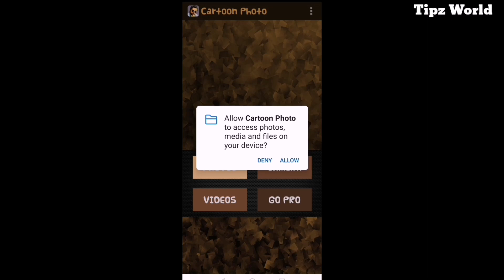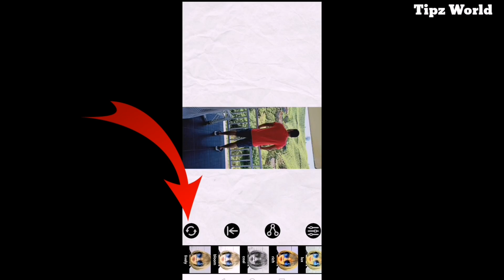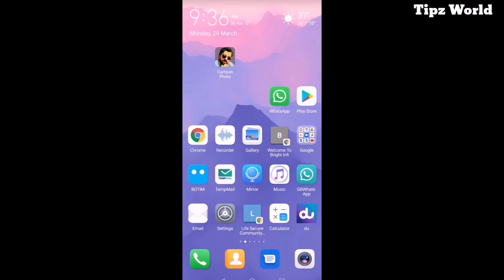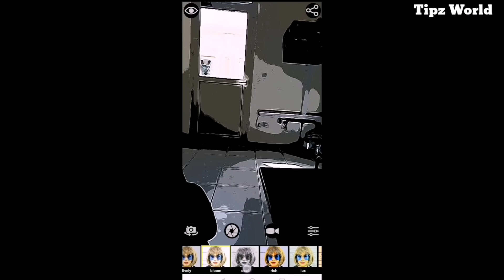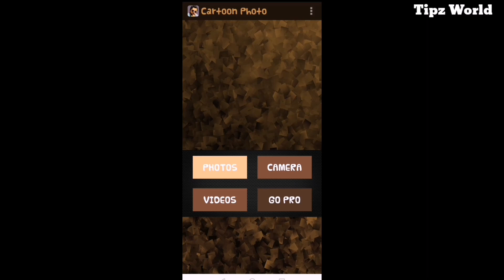ഈ ആപ്ലിക്കേഷൻ പൊളിയാ//How to create cartoon phots and videos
*മലയാളം മൂവീസ് ഡൌൺലോഡ് ചെയ്യാം ആപ്ലിക്കേഷൻ ഇല്ലാതെ*

*ദിവസവും കൂടുതൽ അറിവുകൾ ലഭിക്കാൻ ചാനൽ സബ്സ്ക്രൈബ് ചെയ്യുക*